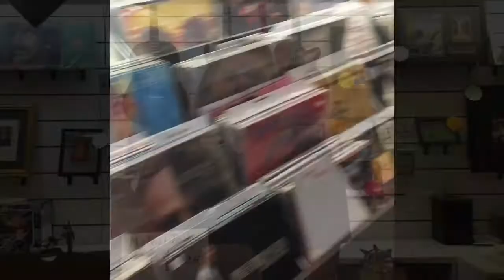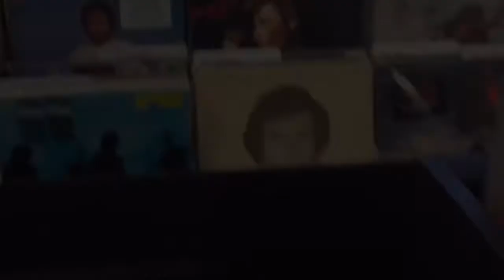Records Making a Comeback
Winner: Middle School Newscast
7th Annual Canyons District Film Festival
by Maegan Eyre, Larkin Johnson, Field Behrens - Draper Park Middle